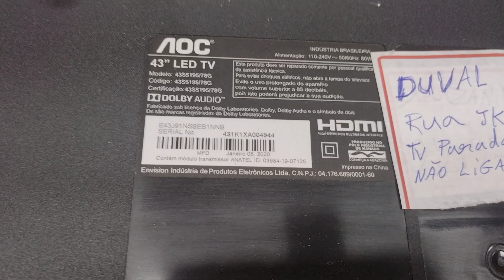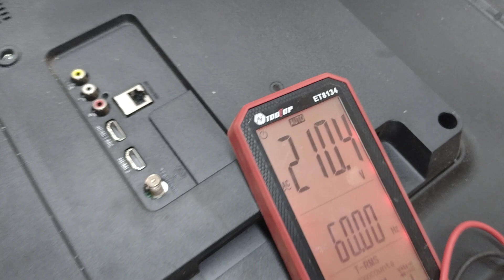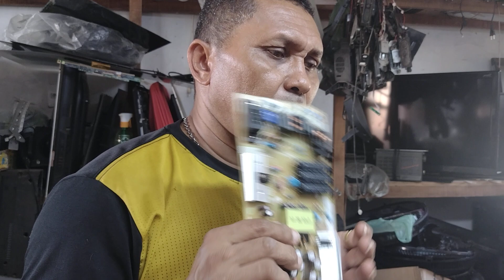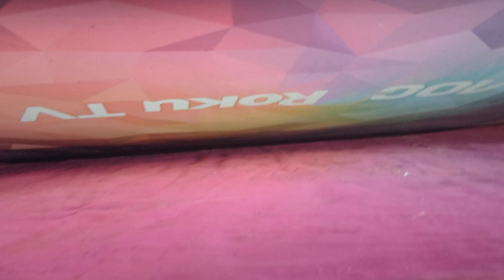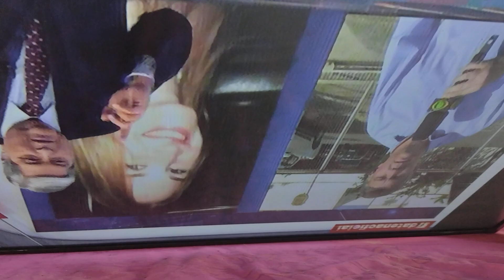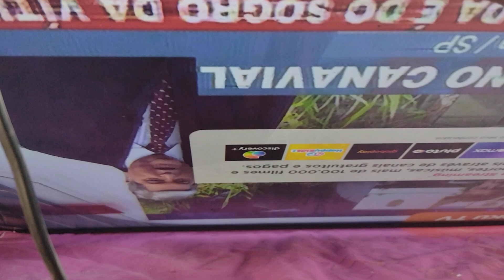TV AOC MOD:43S5195/78G tv chegou parada não liga logo depois de circuito na rede elétrica